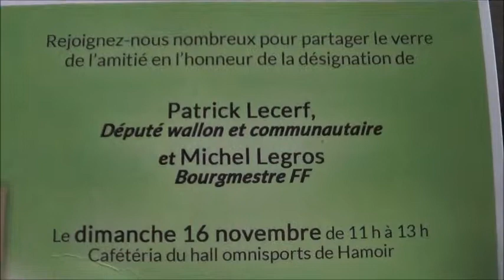Désignation de Patrick Lecerf député wallon